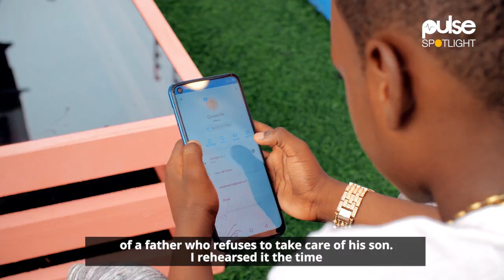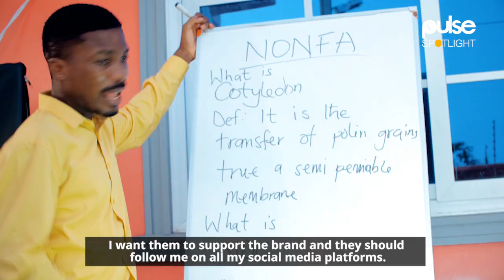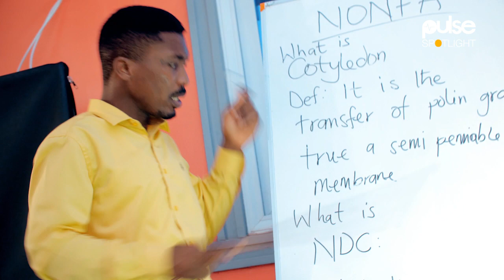Meet 7-year old Fotocopy making waves in Ghana Music. | Pulse Spotlight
Meet 7 year-old Kallai Nana Qwaachi a.k.a Fotocopy who is in class two.
His latest song is Megye Me Dow ft, Qwaachi and Clemento Suarez.

According to the 7-year-old, he started music in KG2 and his inspiration is his father who happens to be Qwaachi a Ghanaian musician.